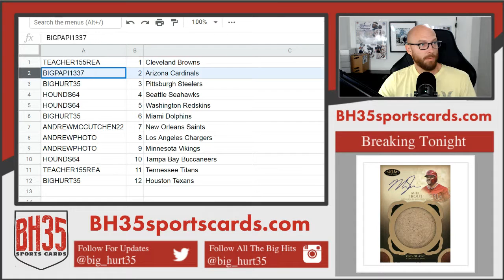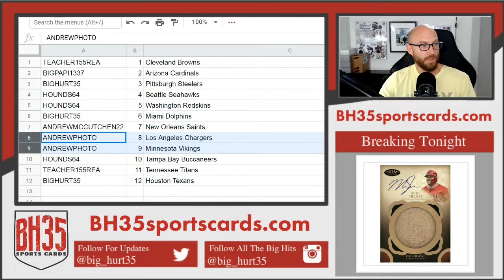Mini Filler for 2018 Contenders Optic Football 10 Box Case Break #15